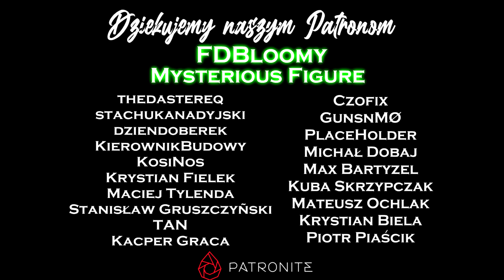Lujdl 15 - Reklama Lidla [Parodia] - Tydzień wegański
W tym tygodniu mamy dla Was wiele eko produktów do jedzenia i nie tylko!

Zostań naszym Patronem i uzyskaj dostęp do KieubasaPremium! W niej między innymi odcinki przedpremierowe, nasze filmy, przeróbki, których nie ma na YouTube, materiały ekstra tylko dla Patronów.